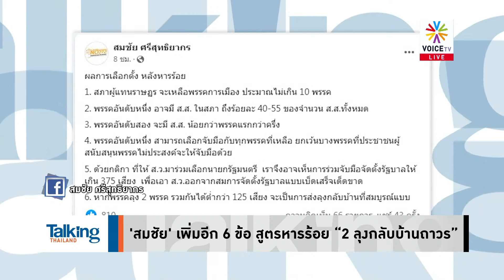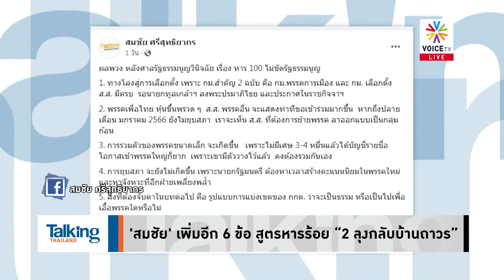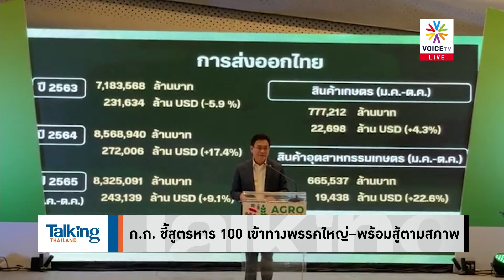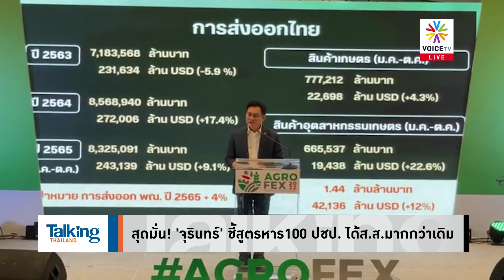“แพทองธาร” พร้อมโชว์วิสัยทัศน์ 6 ธ.ค. พร้อมนับถอยหลังเลือกตั้ง มุ่งมั่นแลนด์สไลด์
TalkingThailand ประจำวันที่ 1 ธันวาคม 2565

- “ประยุทธ์” ลีลา! อ้ำอึ้งเมื่อถูกจี้เข้ารวมไทยสร้างชาติ
- ปลุกปชช.ร่วมมือรบ.เดินหน้าประเทศ ย้ำต้องรักกัน
-  ไหวเหรอ! ตั้ง “ธนกร” เป็นรัฐมนตรี...หวังสู้ศึกเลือกตั้ง
- 'สุนทร' ขอบคุณ 'ตู่-ป้อม-เอ๋' ให้โอกาส–อุบอนาคต 'กลุ่มปากน้ำ'
- 'เพื่อไทย' มองปรับครม.เลือกคนไว้ใจ ปูทางเลือกตั้ง
- 6 ธ.ค. “อิ๊งค์” โชว์วิสัยทัศน์ คิกออฟแคมเปญเลือกตั้ง 66
- 'สมชัย' เพิ่มอีก 6 ข้อ สูตรหารร้อย “2 ลุงกลับบ้านถาวร”
- ก.ก. ชี้สูตรหาร 100 เข้าทางพรรคใหญ่–พร้อมสู้ตามสภาพ
- สุดมั่น! 'จุรินทร์' ชี้สูตรหาร100 ปชป. ได้ส.ส.มากกว่าเดิม
- วิป2ฝ่ายเปิดศึกโต้! ฝ่ายค้านโดนซัดไม่ร่วมมือทำสภาล่ม
- เลิกเหยียดรถไฟขนผัก? ‘จุรินทร์’ จ่อขนผลไม้ขึ้นรถไฟลาว-จีน
-  รัฐมัวชักช้า! ‘ชูวิทย์’ ลุยกระชากหน้ากากจีนเทาต่อ
- ยึดทรัพย์ ‘ตู้ห่าว’ เพิ่ม–รวบ ‘โทนี่’ แล้วแต่ให้ประกันตัว
-  ‘สุรเชษฐ์’ พบร่องรอยสำคัญในเครื่องบินตู้ห่าว-จ่อตรวจDNA
-  ‘ก้าวไกล’ บี้ รมต.แจงประมูล ‘สายสีส้ม’ ทำสูญ6.8หมื่นล้าน
- บอลโลกวุ่นไม่จบ! 'ก้องศักด' นั่งไม่ติด ‘กสทช.’ ขู่เอาเงินคืน600ล.
-  ‘องค์กรวิชาชีพสื่อ’ สู้ต่อ! ร้องสอบคฝ.ปราบม็อบ-ทำร้ายสื่อ
- รัฐบาลจีนถอย? ทยอยเลิกคุมโควิดเข้ม หลังเจอประท้วงหนัก